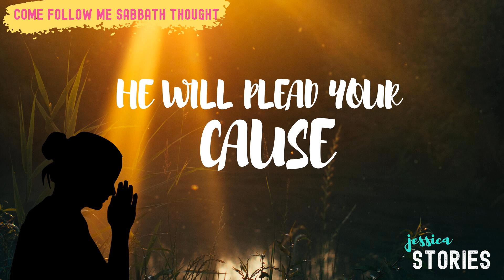66 - COME FOLLOW ME - He will plead your cause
Have you ever found yourself on the backhand of someone else's wrongdoing?

 I have and I am pretty sure everyone has at one point. I know what it's like to sob to my Heavenly Father how my heart breaks. The scriptures I share today explicitly remind us that God hears those prayers and does provide ways for you to experience healing.